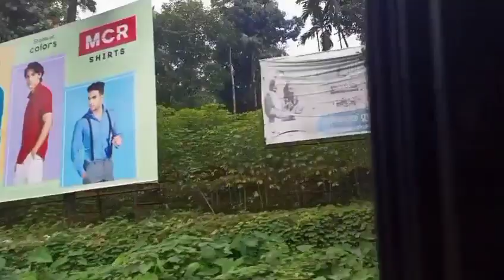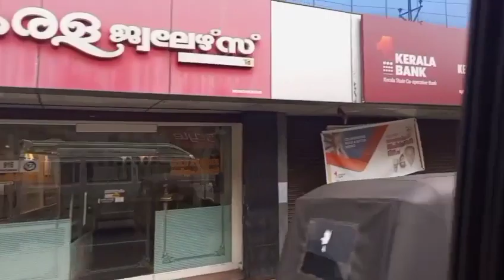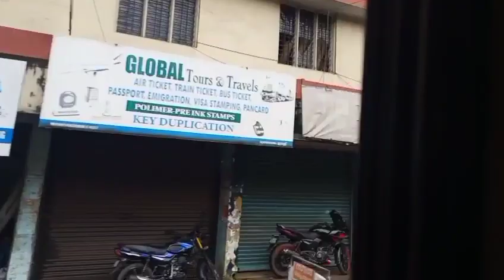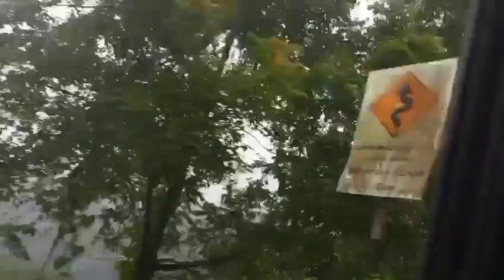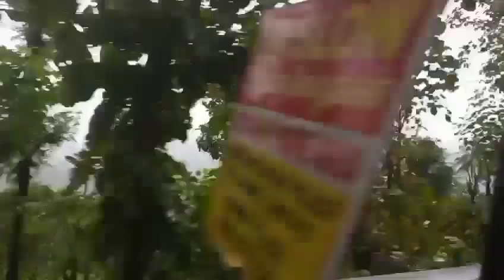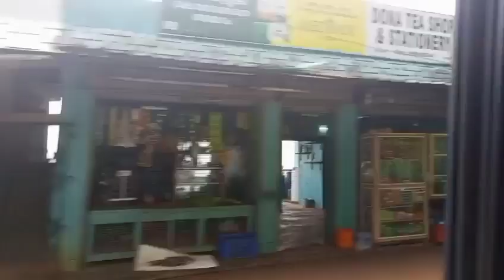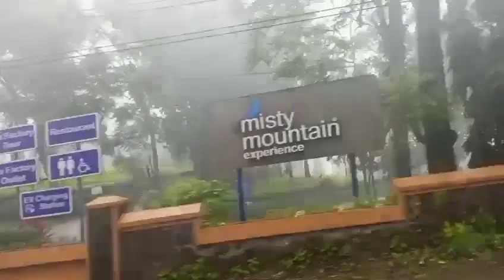മൂടൽ മഞ്ഞിലൂടെ ഒരു യാത്ര./ കാഞ്ഞിരപ്പള്ളി to വലിയത്തോവള / # തേയില തോട്ടം # Part 1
ഈ യാത്ര അവസാനിക്കുന്നില്ല.